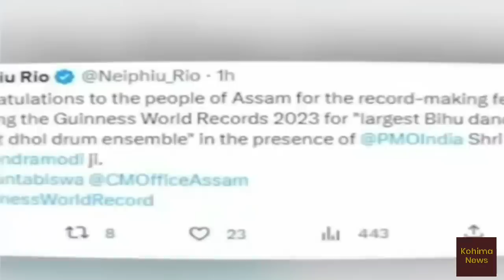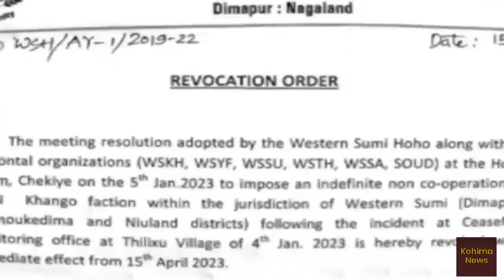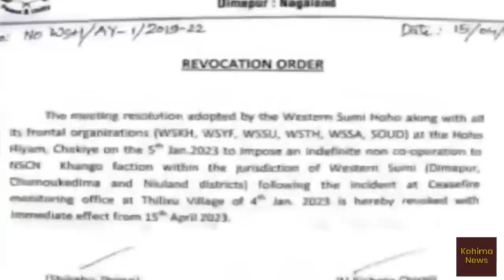Nagamese News | Kohima News | 16 April Sunday | Nagaland news today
Regional news from Kohima | 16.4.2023 | 16 April 2023 |